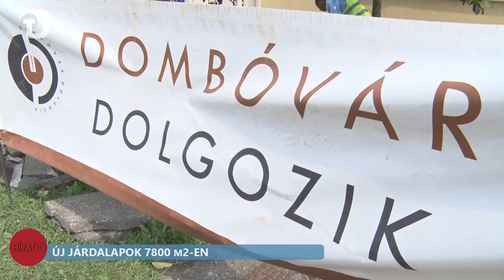Új járdalapok 7800m2-en